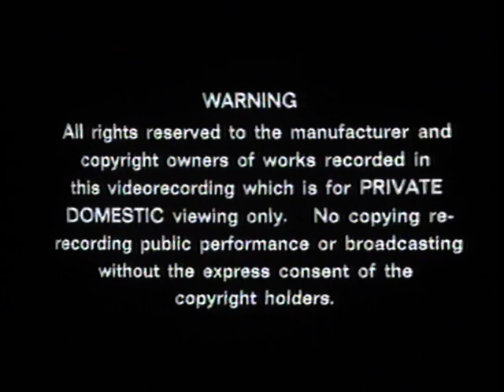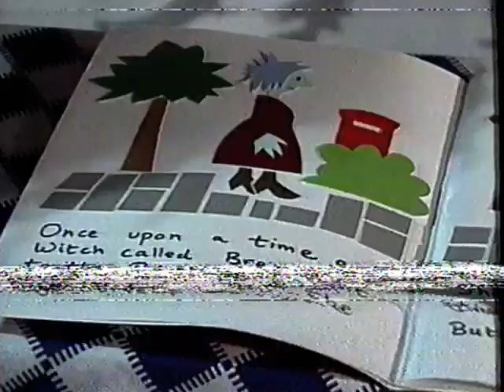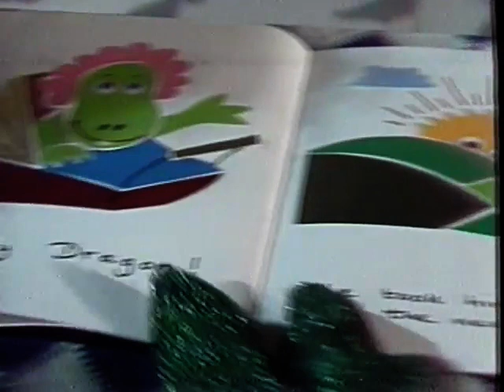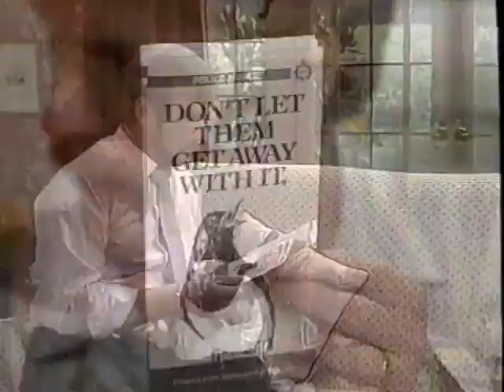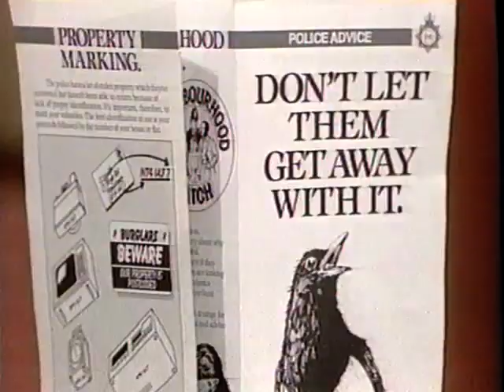Children's Favourites Volume 2 TV 8011 1988 UK VHS